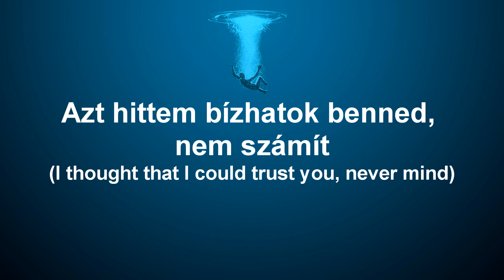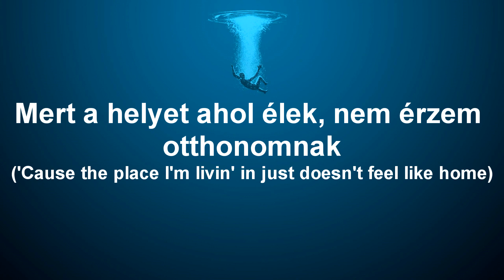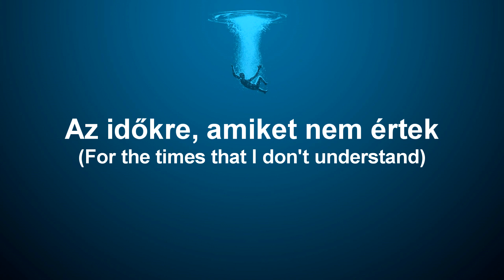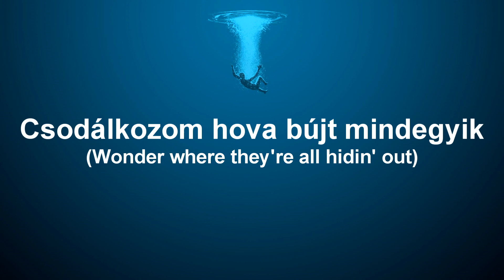Camila Cabello - Real Friends (Magyar Dalszöveg)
TOPPP! :D